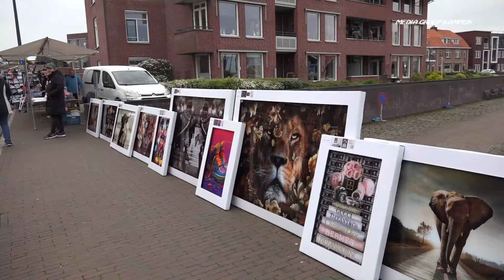SAIL KAMPEN DE HEUGTE 2024